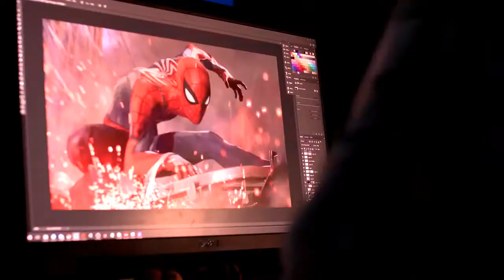ЧЕЛОВЕК-ПАУК Официальный "PS4 E3 2017" Трейлер (2017) Игра Фильм HD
ЧЕЛОВЕК-ПАУК Официальный "PS4 Pro E3 2017" Трейлер | Gameplay Фильм HD